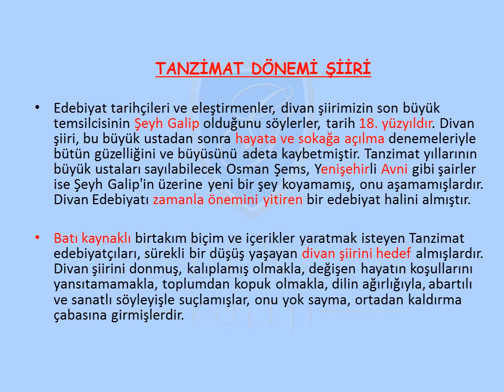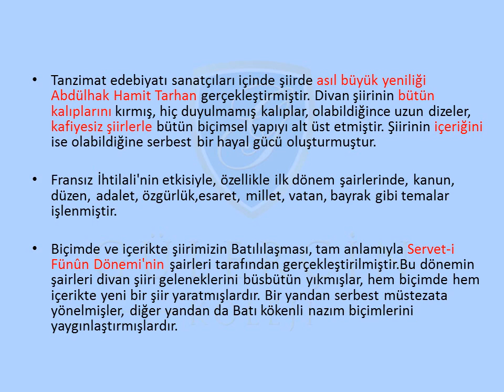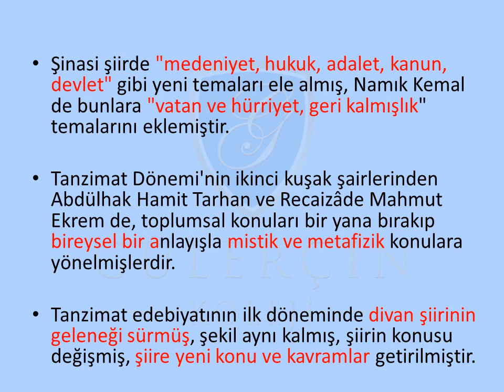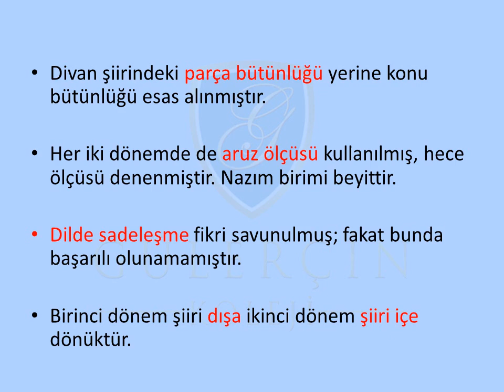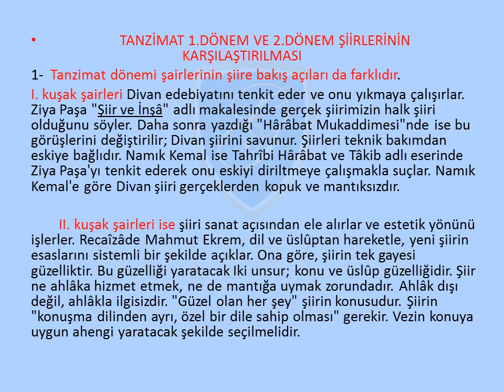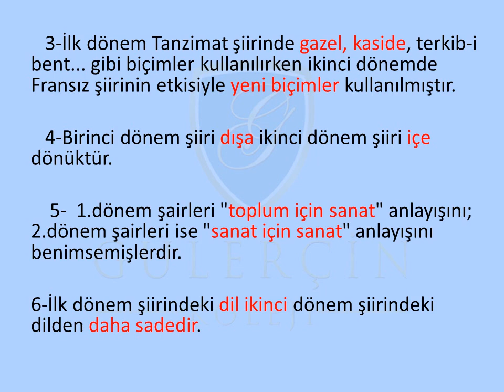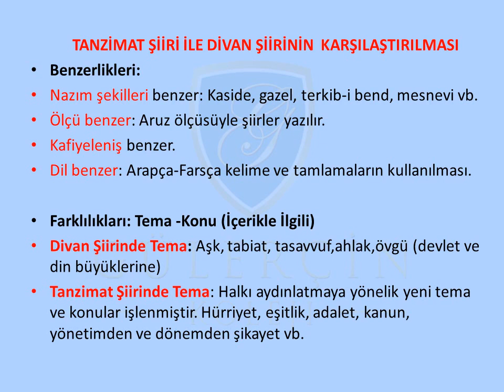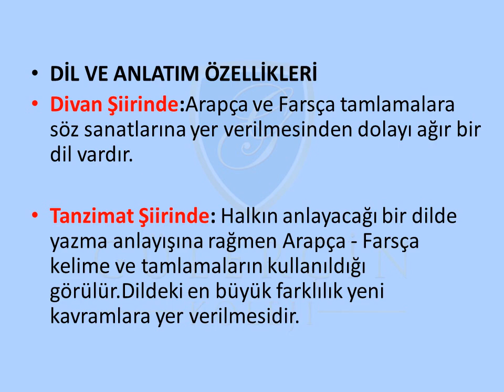GÜLERÇİN KOLEJİ BİZİM SINIF - 11. SINIF EDEBİYAT DERSİ - KONU: TANZİMAT DÖNEMİ ŞİİRİ